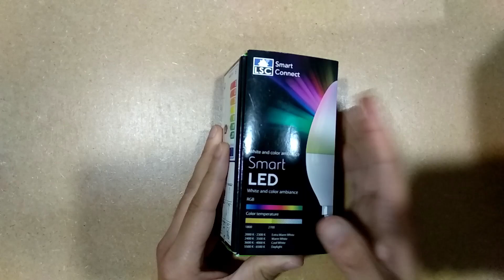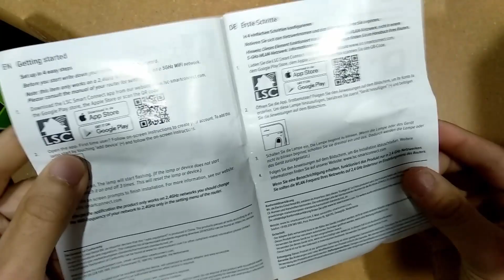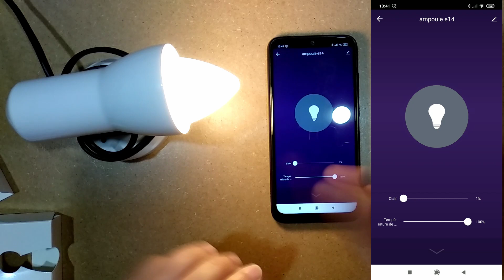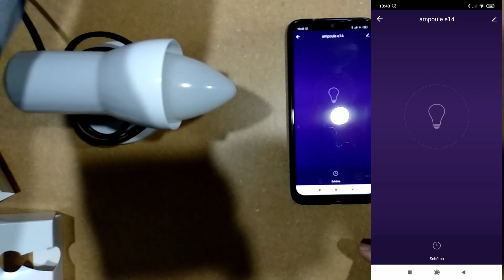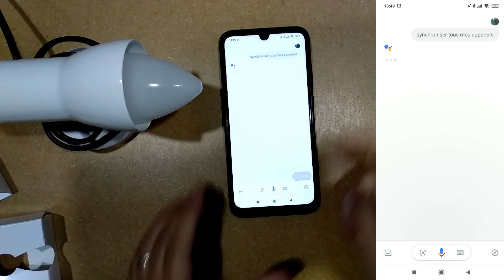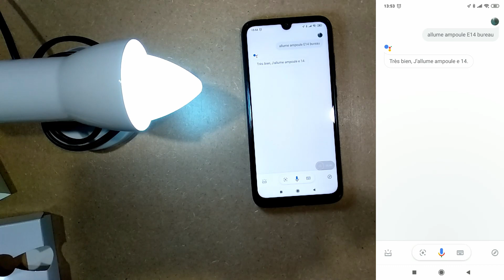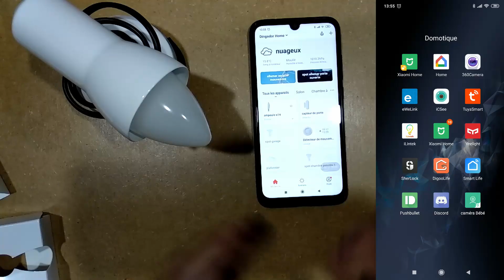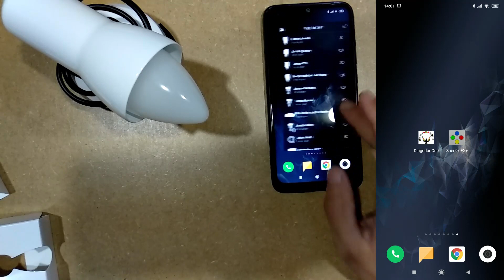Domotique Tuya : Ampoule connectée E14 des magasins Action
Aujourd'hui, test de l'ampoule connectée avec embout E14 des magasins action.
Ampoule connectée E14 de meilleure qualitée lien juste en dessous